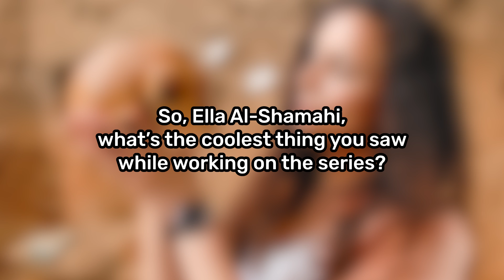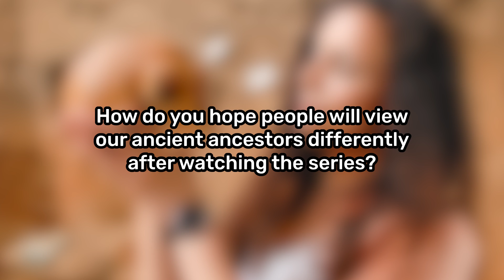What were other human species like? Palaeoanthropologist Ella Al-Shamahi on “Human”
Humans were far from alone when we came onto the scene. In fact, there were already at least six other human species walking the Earth. So, how did we all get on?

That’s one of several questions on palaeoanthropologist Ella Al-Shamahi’s mind after working across the BBC Studios series “Human” that explores 300,000 years of our evolution. From fighting giant prehistoric bears in caves to surviving to be the last Homo standing, we’ve been through the ringer, but why did these other – arguably, in some cases, stronger – human species die off while we lived on? Explore this and lots more as Human kicks off on Monday, July 14, at 9pm on BBC Two and iPlayer. Launching on PBS Nova, September 17.

Video courtesy of BBC Studios